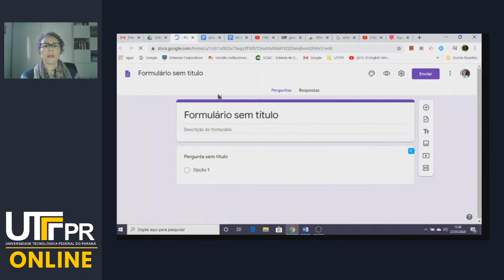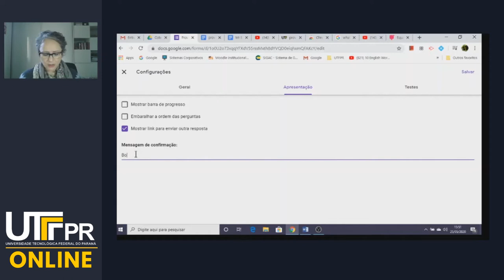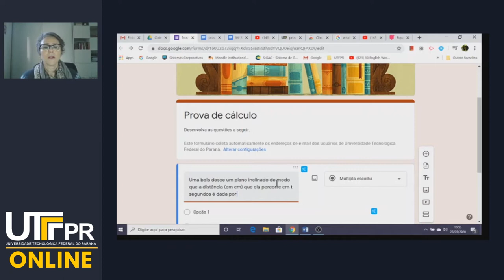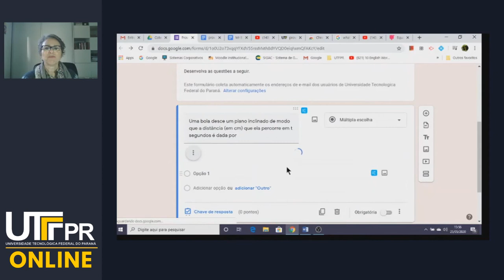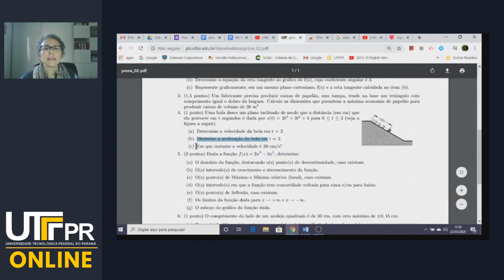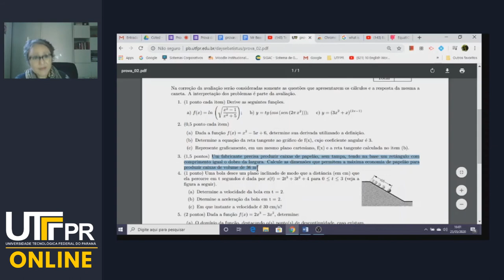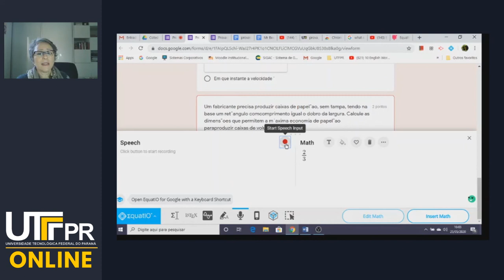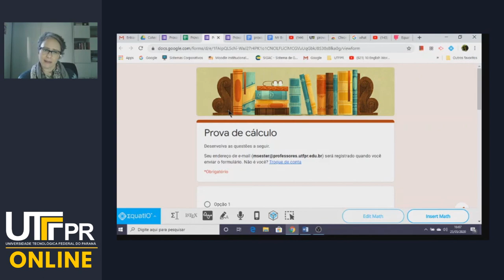Google Forms Avaliações Exatas